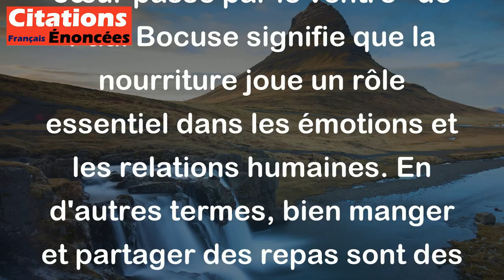Paul Bocuse - Le chemin du cœur passe par le ventre.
L'expression "Le chemin du cœur passe par le ventre" de Paul Bocuse signifie que la nourriture joue un rôle essentiel dans les émotions et les relations humaines. En d'autres termes, bien manger et partager des repas sont des moyens de créer des liens affectifs et de renforcer les amitiés ou les relations familiales.

Cette phrase souligne l'importance de la gastronomie non seulement comme une nécessité physique, mais aussi comme une expérience sociale et émotionnelle. Elle évoque l'idée que préparer et partager un bon repas peut toucher les gens profondément, suscitant des sentiments de bonheur, de convivialité et d'amour. En résumé, pour Bocuse, la cuisine est un moyen puissant de communiquer et de nourrir les relations humaines.